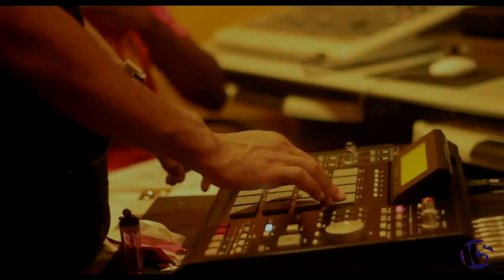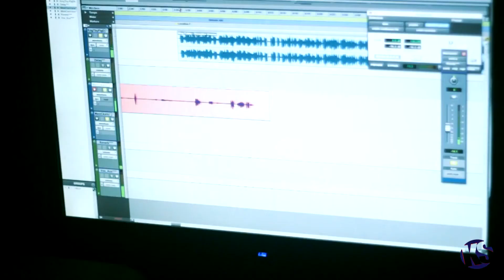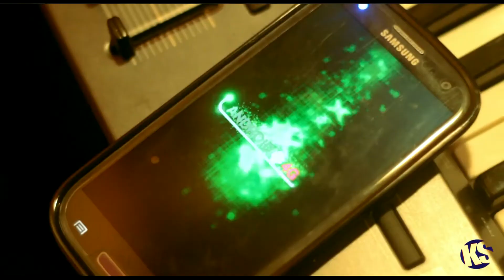Equiknoxx Introduces Masicka To King Tubby EP [Viral Video]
Equiknoxx Introduces Masicka To King Tubby‏
ᵀᴴᴱ LATEST AND BEST DANCEHALL AND REGGAE MUSIC

║(O ║ (¸.•´ (¸.• ♫ ♪ ★
╚══╝ᵀᴴᴱ LATEST AND BEST DANCEHALL MUSIC